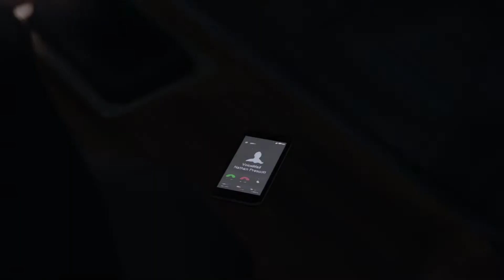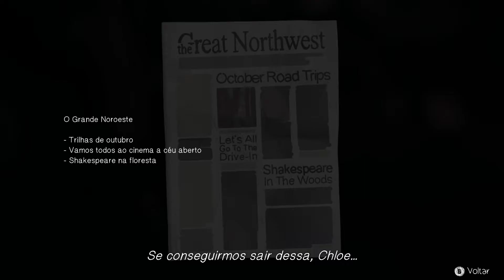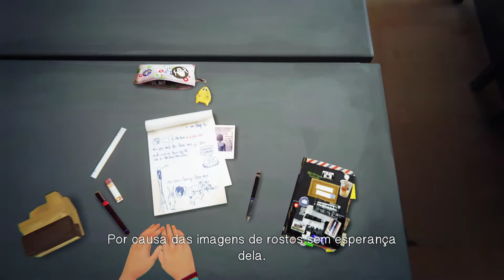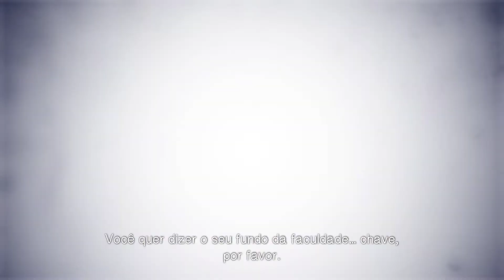Life is Strange pela PRIMEIRA VEZ FINAL - Adeus Minha Eterna Melhor Amiga ♥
CURTIU O VÍDEO? NÃO ESQUEÇA DO JOINHA ...

FINAL DA SÉRIE!

Life Is Strange é um jogo eletrônico episódico de aventura gráfica desenvolvido pelo estúdio francês Dontnod Entertainment e publicado pela Square Enix. Ele consiste em cinco episódios lançados periodicamente entre janeiro e outubro de 2015 para as plataformas Linux, Microsoft Windows, OS X, PlayStation 3, PlayStation 4, Xbox 360 e Xbox One. Em dezembro de 2017 foi lançado para as plataformas móveis iOS e janeiro de 2018 para Android.

Life Is Strange se passa na cidade fictícia de Arcadia Bay, Óregon, durante a semana de 7 de outubro de 2013. A história é contada na perspectiva de Maxine Caulfield, uma estudante de fotografia que descobre possuir a habilidade de voltar no tempo a qualquer momento, fazendo com que cada escolha sua crie um efeito borboleta. Ao prever a chegada de uma grande tempestade, Max assume a responsabilidade de impedir que sua cidade seja destruída. As ações do jogador ajustam a narrativa enquanto ela se desenrola. Missões secundárias e a realização de mudanças no ambiente representam formas de quebra-cabeças, com uma árvore de diálogos presente em conversas com outros personagens.

Life is Strange está legendado em Português PT-BR e dublado em inglês.